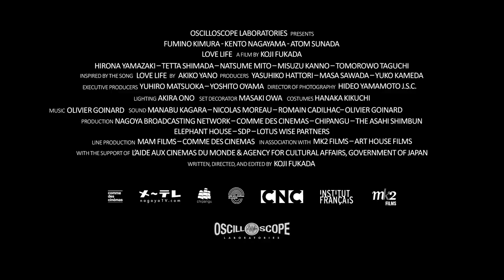LOVE LIFE Trailer (2023) Drama Movie